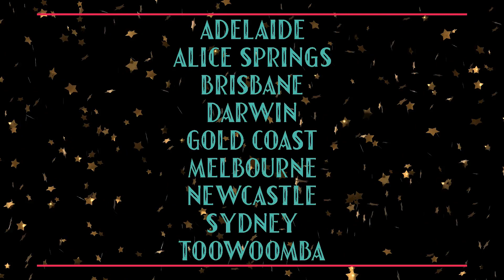Australian Burlesque Festival 2019 coming to Miami Marketta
Australian Burlesque Festival 2019 coming to Miami Marketta, Friday October 4th.